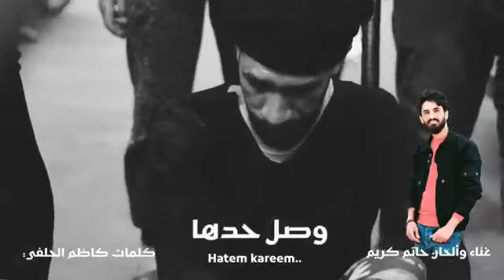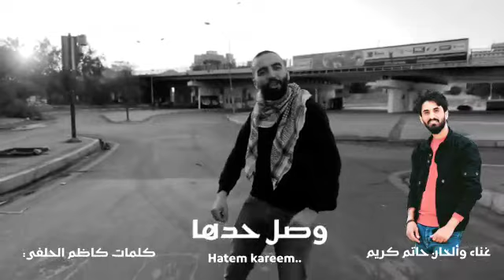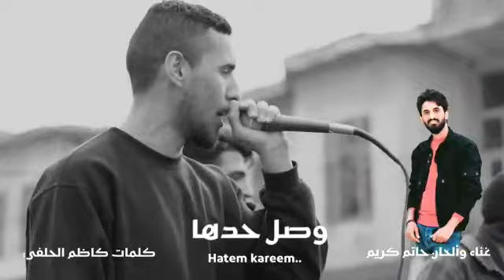وصل حدها يا شعب و الدولار بيه ومايصعد .. غناء نجم عراق ايدول حاتم كريم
وصل حدها يا شعب والدولار بيه وما يصعد

غناء نجم عراق ايدول حاتم كريم